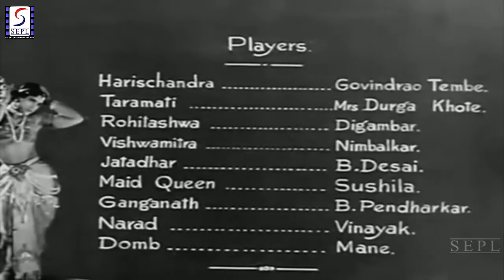अयोध्याचार्य राजा एल - Ayodhyecha Raja l Classic Marathi Movie l Govindrao Tembe, Durga Khote l 1932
Synopsis : When Bhagwan Shri Narad Muni informs the inhabitants of Swarglok about Raja Harishchandra's compassion and generosity, Sage Vishwamitra decides to verify this for himself and travels to meet the Raja. Once there, he demands the Raja's kingdom, and after receiving it, asks one of his disciples to be the new Raja. Not satisfied, he asks Harishchandra, his wife, Taramati, and son, Rohidas, to take off all their ornaments and royal clothing, go into exile, as well as labor, earn a thousand gold coins in two months, and remit this to him as his Dakshina. Harishchandra agrees, and re-locates to Kashi where his entire family work to collect wood for a cemetery, and then are hired by Mahajan Ganganath. At the end of two months, all they accumulate is a mere 10 gold coins. It is then Harishchandra decides to sell himself in the slave market - a decision that will alter their lives forever.

Director : Shantaram Rajaram Vankudre (V. Shantaram)
Producer : Prabhat Film Company
Writer : N.V. Kulkarni (story and screenplay)
Starring : Govindrao Tembe, Durga Khote, Baburao Pendharkar, Master Vinayak
Release date : 23 January 1932
Language : Marathi